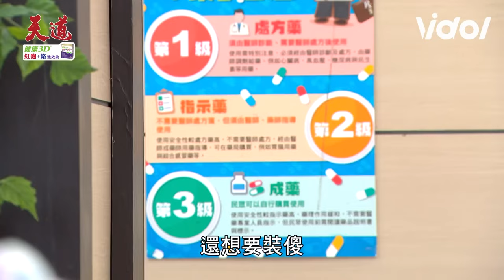天道／少懷遭人誤會豬哥均楠目睹弟弟親上胡蝶 如琪偶然聽見超強、瑩瑩換臉計畫大抓包！｜天道 Fight For Justice｜三立娛樂星聞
少懷畫面來源：天道